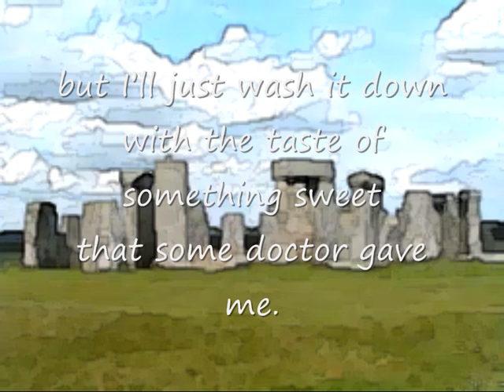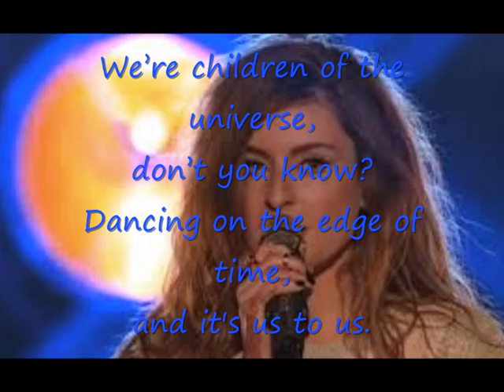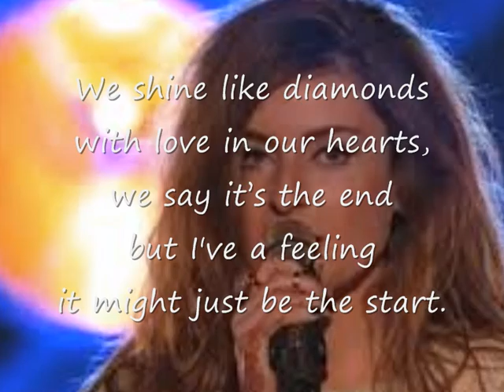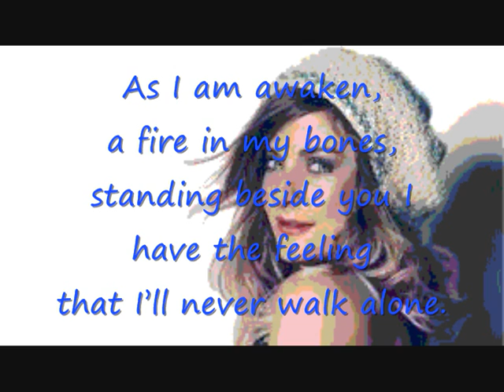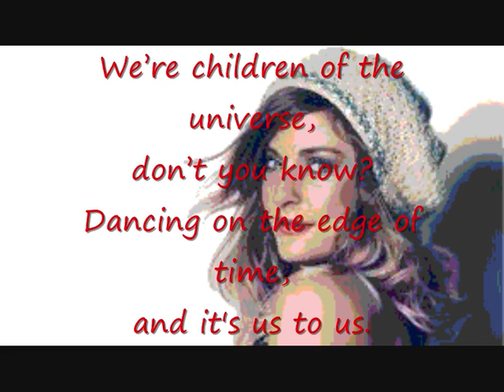Reino Unido Eurovisión 2014: Molly--Children of the Universe subtitulado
Reino Unido apuesta por juventud.